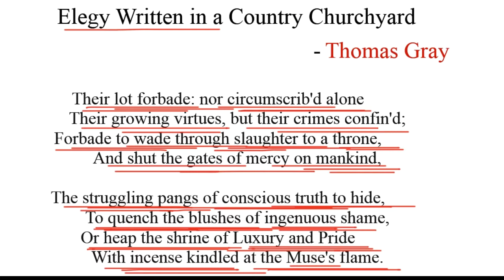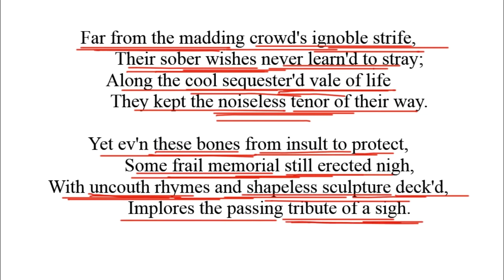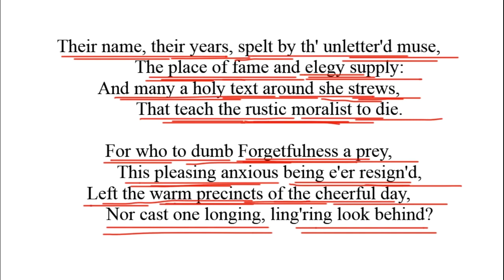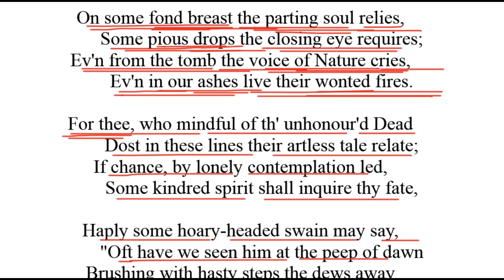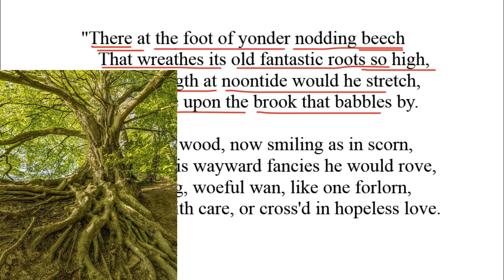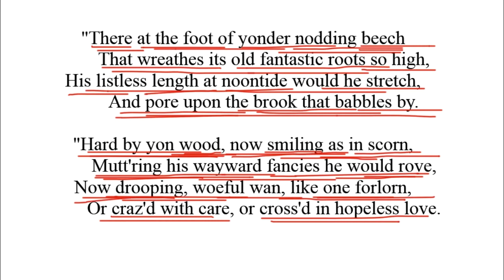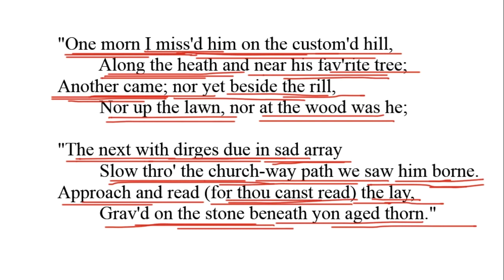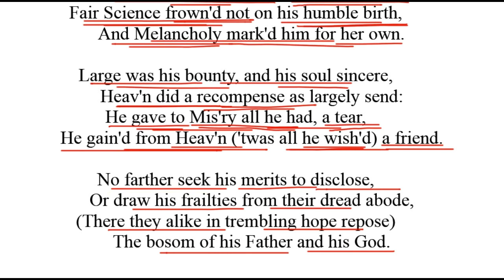Elegy Written in a Country Churchyard by Thomas Gray Summary in Hindi | line by line Explanation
Hello,
In this video, I have explained the remaining portion of the poem "Elegy Written in a Country Churchyard" by Thomas Gray in a detailed manner in Hindi.

for free study material.

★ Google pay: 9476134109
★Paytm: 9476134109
★ UPI id:  ps501442@okicici